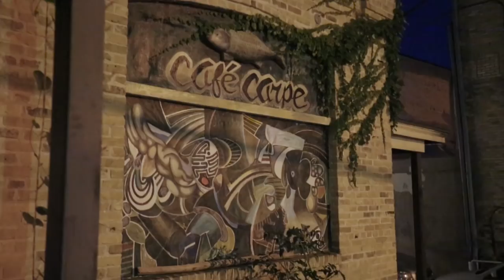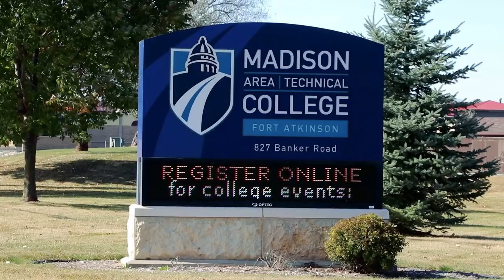Fort Atkinson, WI We Can't Wait to Meet You!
Thank you to LongWalk Media, LLC for this beautiful production! Small Town Charm, Historic Downtown, Award-Winning Dinner Theatre, the list goes on! Fort Atkinson is the big little city you've been looking for!